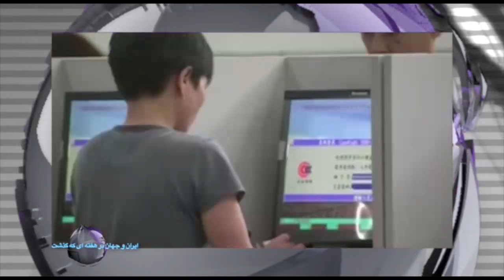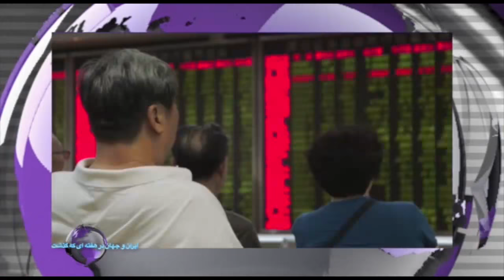ایران و جهان در هفته ای که گذشت یکشنبه 15 شهریور - تلویزیون ایران فردا